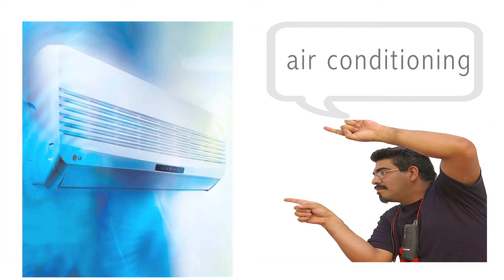Electrician, cut-cost business video ad HD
Electrician qualified, certified honest and reliable service, all work is completed to the highest standard, fully guaranteed and certified for your peace of mind.
Video ad produced by Shooting Box. An example of simple, inexpensive but effective online advertising. Get a similar one for your small business.